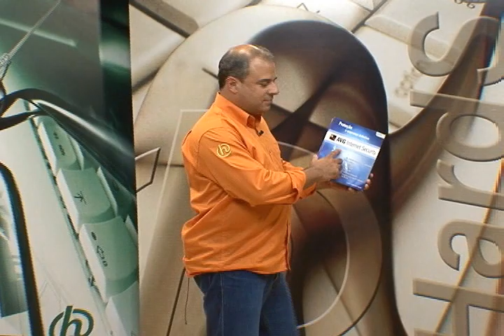HardSoft - Programa 448 - Bloco 1